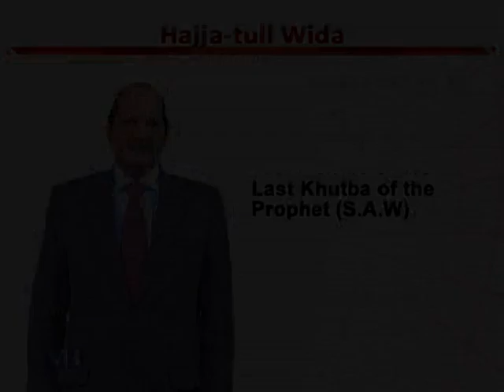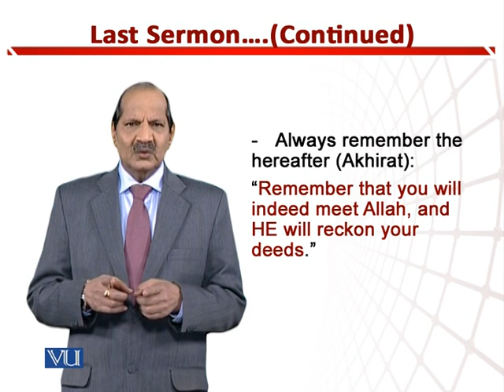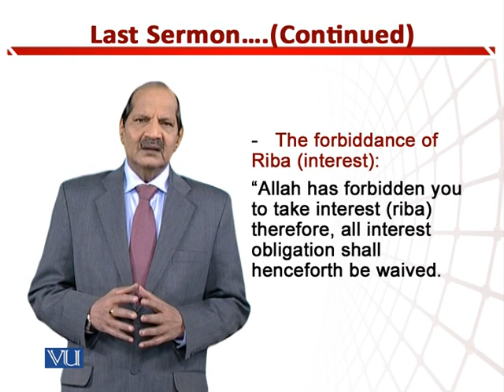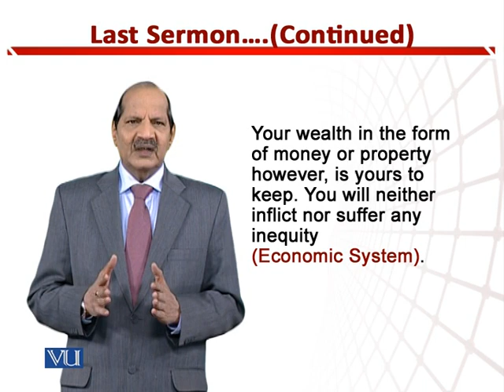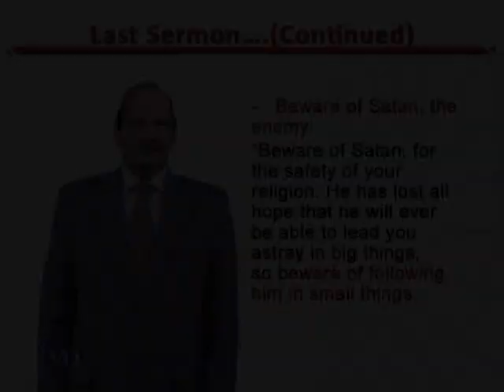Last Sermon: Always Remember the Hereafter | Teaching of Social Studies & Islamiat | EDU306_Topic205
Topic205: Last Sermon - Always Remember the Hereafter (Akhirat),
By Dr. Zafar Cheema